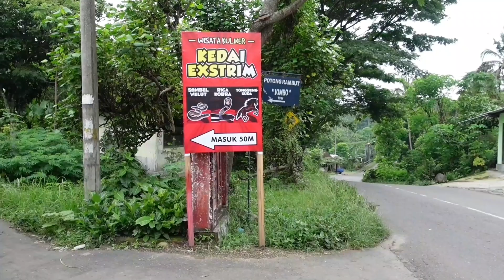KULINER EKSTREM DI INDONESIA | PERTAMA NYOBAIN KEDAI EKSTRIM DI BOYOLALI, CUMA 20 RIBUAN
Hallo lur, kali ini aku kuliner ekstrem di indonesia yaitu pertama nyobain kedai ekstrim di boyolali, cuma 20 ribuan. Kedai ekstrim di boyolali ini menjual aneka olahan daging hewan - hewan ekstrim mulai dari tokek, ular, biawak, hingga burung emprit. Jadi cocok buat kalian pecinta kuliner ekstrem di indonesia. kalau saya baru pertama nyobain kedai ekstrim di boyolali, cuma 20 ribuan dan menurut saya masakannya enak sekali

Keterangan :
WISATA KULINER KEDAI EKSTRIM BOYOLALI
Lokasi :  Sidoarjo Rt009/003, Sidorejo, Kemiri, Kec. Mojosongo, Kabupaten Boyolali, Jawa Tengah
Google Maps : KETIK Bali Ndusun Resto
Jam Buka : SETIAP HARI, 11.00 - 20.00
NO HP : 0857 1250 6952